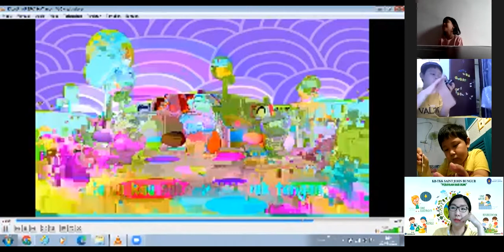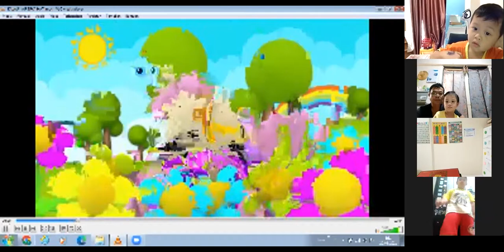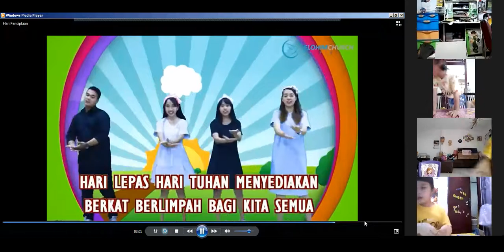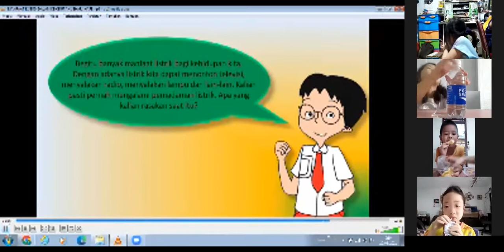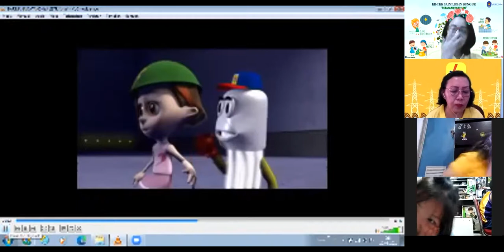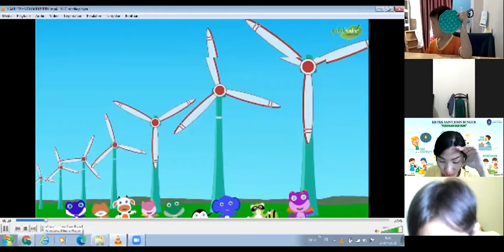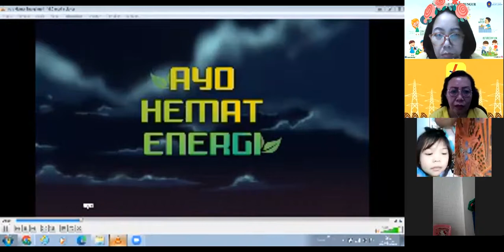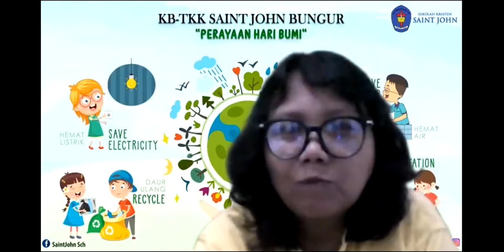Bagaimana Kalau Tidak Ada Listrik?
TK Kristen Saint John, Bungur